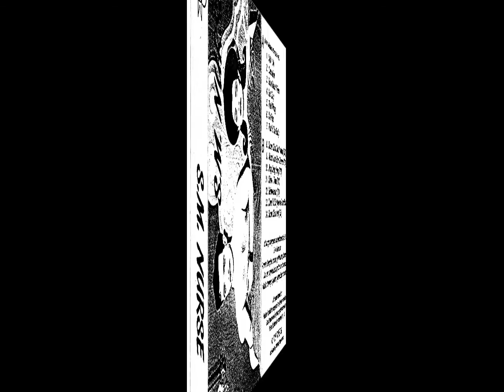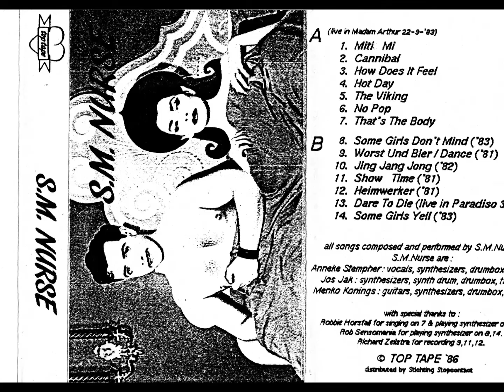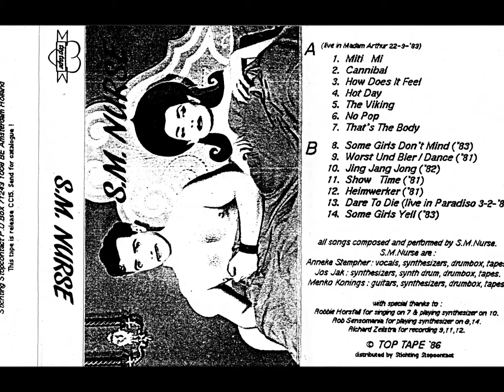S. M. Nurse -- the viking --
S. M.  Nurse  --  the viking  --  photo's by:  Nuno Horta  --  I mean..Not infringe the Copyright. Thank you..